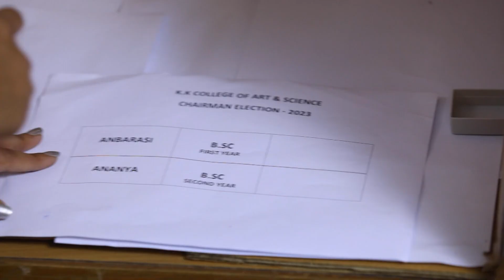Vishwa கிட்ட உண்மையை சொல்லிட்டாங்களா Suba | Kanaa | Full Ep 145 | Zee Tamil | 22 Apr 23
Upset by Ananya’s wrong upbringing, Chandrashekar shares his woes with Janaki. Suba tells Vishwa, Anbarasi’s sacrifice to save her. Vishwa threatens Praveen to make Anbarasi win the election.

Show Name: Kanaa
Star Casts Name: Dharshana Ashokan, Vishnu, Keerthana
Characters Name: Anbarasi, Vishwa, Kasturi